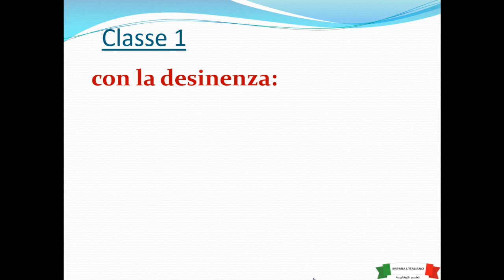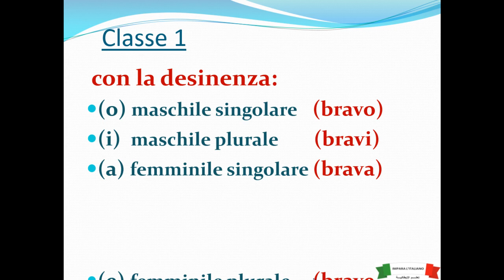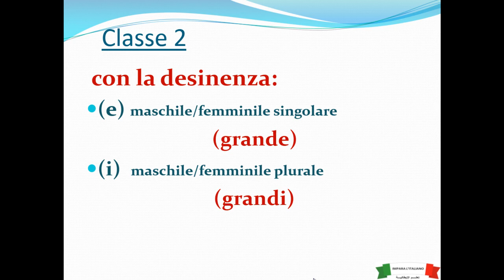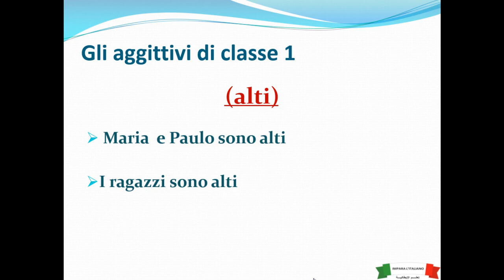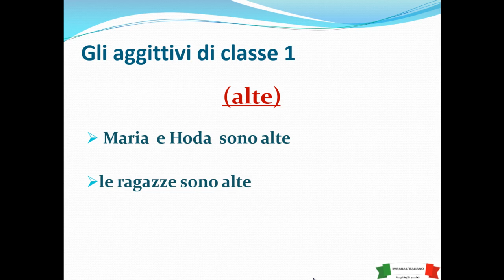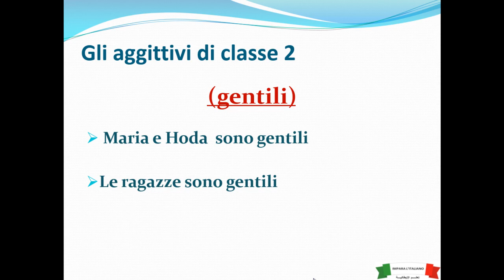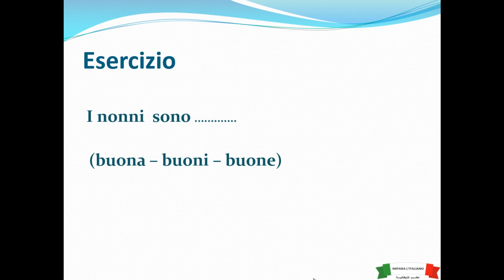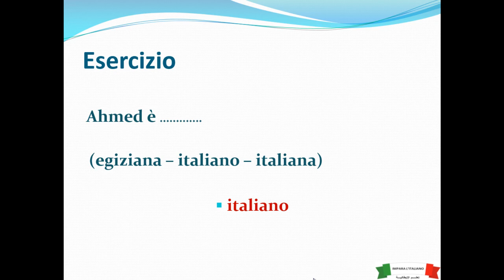(15) gli aggettivi in italiano - الصفات في الإيطالية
في الفيديو ده هنتعلم الصفات في اللغة الإيطالية
gli aggettivi in italiano